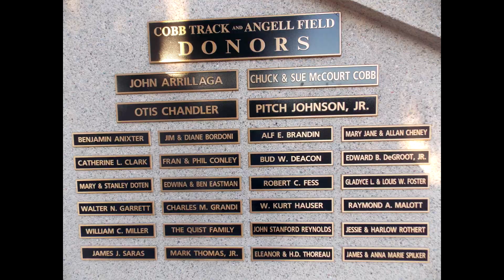Стэнфордский университет в Кремниевой долине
В Кремниевую долину мы приехали под вечер. Солнце золотило шпили зданий и кроны деревьев. Солнечные блики скользили по листве, зеленой траве и асфальту. Издали доносился звон колокола. Было как-то особенно благодатно на этой территории, тихо и таинственно.
     Стэ́нфордский университе́т (Stanford University) имени Леланда Стэнфорда частный исследовательский университет. Он построен в 1891 году железнодорожным магнатом и бывшим губернатором Калифорнии Леландом Стэнфордом. Университет был назван в честь его сына, который погиб от тифа не дожив до 16 лет. Университет является одним из самых авторитетных и рейтинговых в США и в мире. Расположен около города Пало-Альто, с юга от Сан-Франциско в Кремниевой долине. В Стэнфорде обучаются более 7000 студентов и более 9000 аспирантов из США и со всего мира. Студенты Стэнфорда участвуют в соревнованиях по 36 видам спорта.
Мы до темноты прогуливались по территории университета, фотографировались, заглядывали в кампусы. Было грустно расставаться с этим прекрасным молодежным местом, где так уютно и благоустроенно. Слава Богу за путешествие!